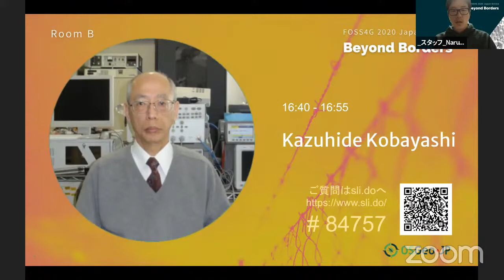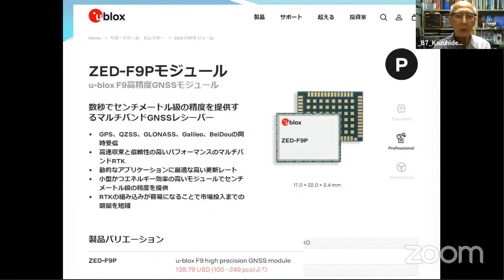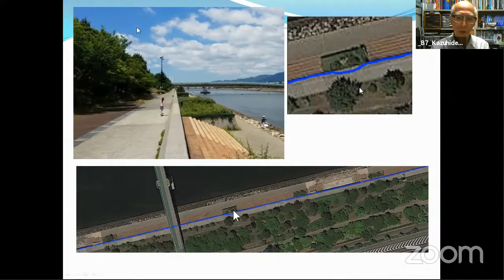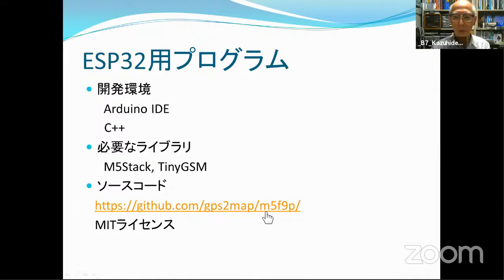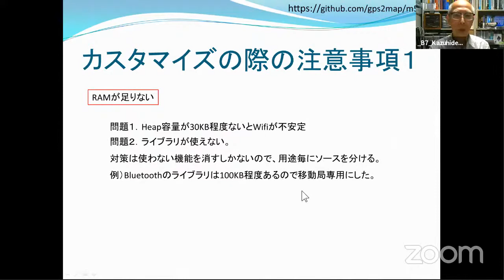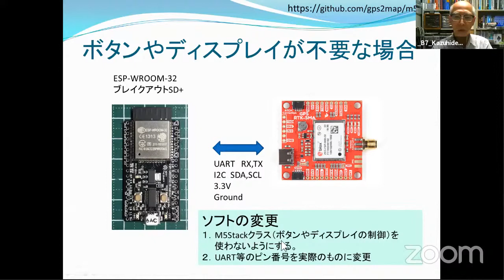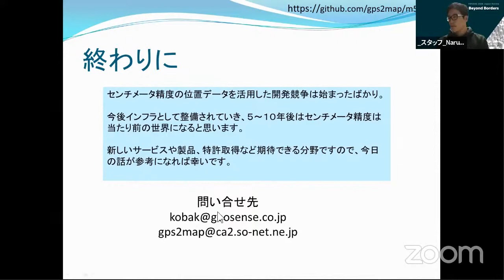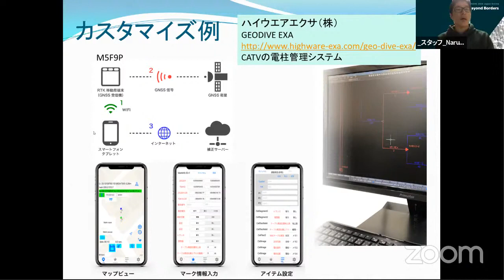OSS：センチメータ精度GPS受信機制御ソフト / FOSS4G 2020 Japan Online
FOSS4G 2020 Japan Online Core Day Room B 7

OSS：センチメータ精度GPS受信機制御ソフト / 小林一英(（株）ジオセンス)

u-bloxのZED-F9PというGPS受信用ICを使うとセンチメータ精度の位置が測定できます。
その制御用ソフトを開発し、オープンソースとして公開しましたのでご紹介します。

このソースをカスタマイズすればGISソフトとの連携が自由にできます。